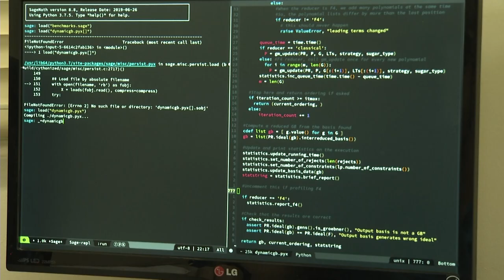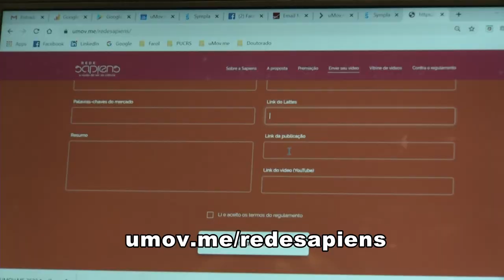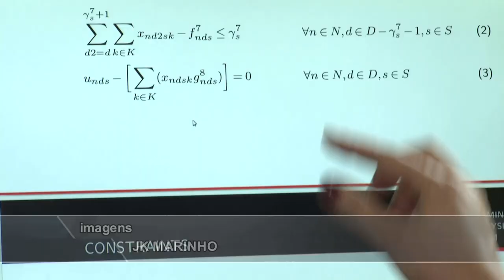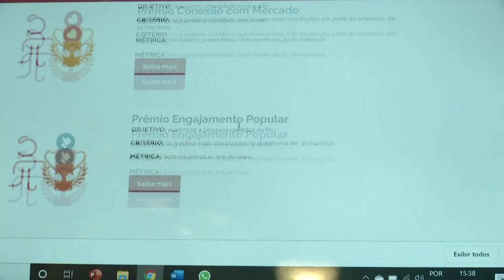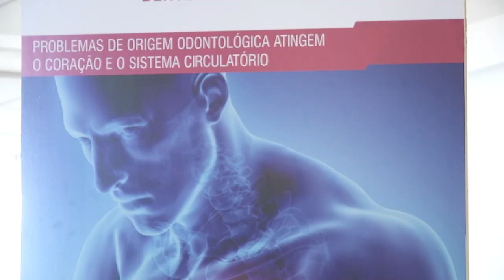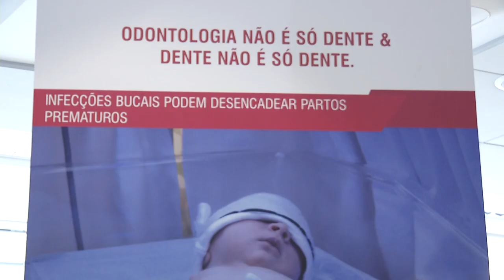Panorama | TVE - Boletim 13:45 - 28/11/19